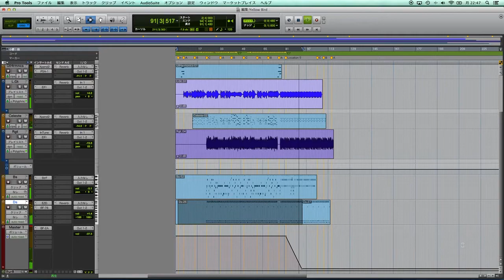Yellow Bird (The Ventures Cover )